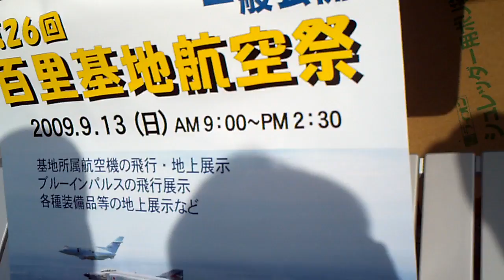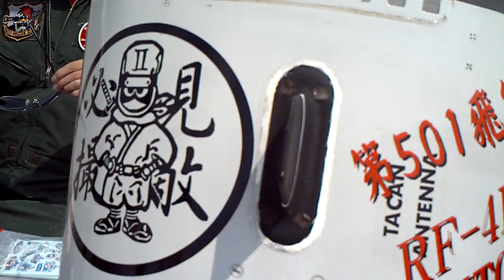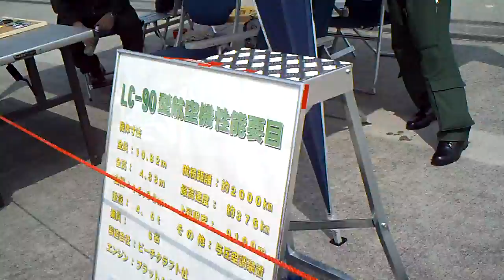2EX 090822 YokotaFSD09 F-2 RF-4 F-4 C-1 T-4 P-3C